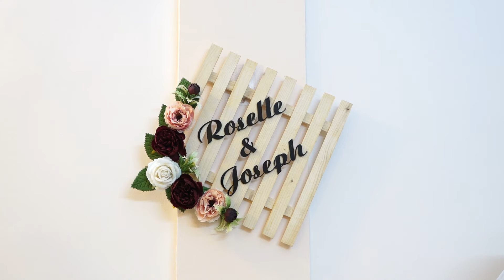Joseph & Roselle | Traditional Wedding Highlights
Joseph & Roselle

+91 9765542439